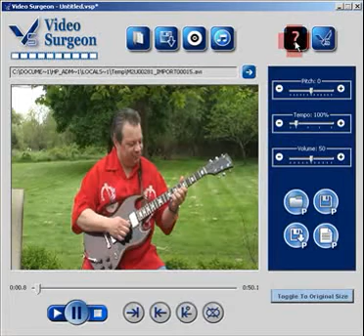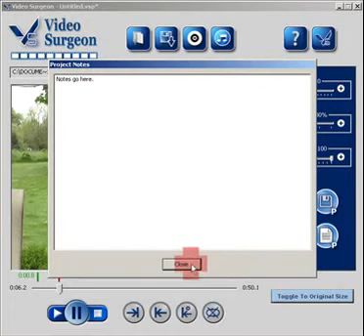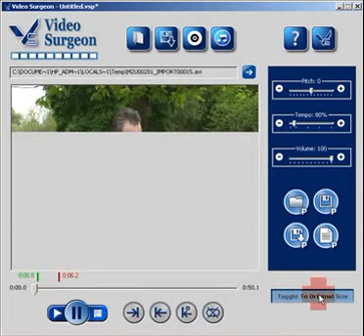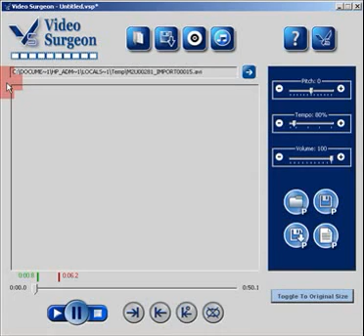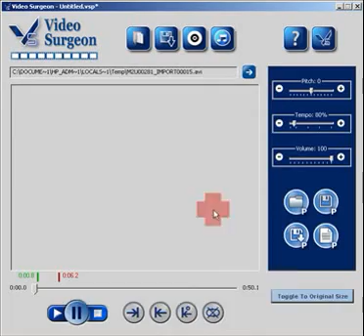Video Surgeon - Overview of Video Surgeon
Video Surgeon Training Tutorial: Overview of Video Surgeon

The following video tutorials cover most aspects of the operation of Video Surgeon. We encourage you to watch each of these videos to become fully proficient with all of the features of Video Surgeon.